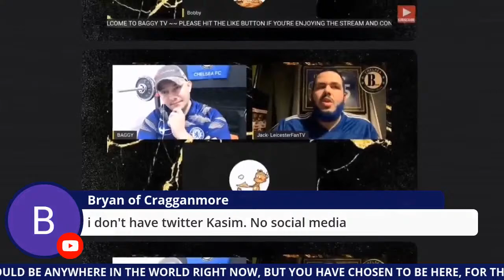SAUL NIGUEZ AND ROMELU LUKAKU ARE BLUES NOW - CAN CHELSEA WIN THE PREMIER LEAGUE? LET'S TALK CHELSEA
This video contains my perspective regarding the latest news on Chelsea football club. My goal is to keep you the viewers update and informed with hopefully my rational prospective.

You will find the following on this channel :-

- Transfer news updates
- Squad News, fitness injuries and general issues.
- Reaction video on many items such as press conferences, interviews and matches.
- Match previews and analysis.

- Champions League
- FA Cup

Thank you for taking the time to read this description, you could be doing anything else but your here, and for that I appreciate you!

Chelsea Football Club is an English professional football club based in Fulham, London. Founded in 1905, the club competes in the Premier League, the top division of English football. Chelsea are among England's most successful clubs, having won over thirty competitive honours, including six league titles and six European trophies. Their home ground is Stamford Bridge.

Chelsea won their first major honour, the League championship, in 1955. The club won the FA Cup for the first time in 1970 and their first European honour, the Cup Winners' Cup, in 1971. After a period of decline in the late 1970s and 1980s, the club enjoyed a revival in the 1990s and had more success in cup competitions. The past two decades have been the most successful in Chelsea's history: they won five Premier League titles and both the UEFA Champions League and UEFA Europa League during this period. Chelsea are one of five clubs to have won all three of UEFA's main club competitions, the first English club to achieve the UEFA treble, and the only London club to have won the Champions League.